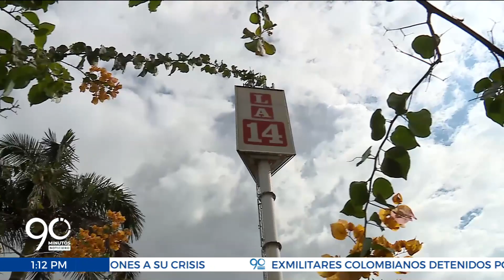Almacenes la 14 busca soluciones a la crisis financiera que atraviesa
Directivas de la emblemática empresa Vallecaucana, Almacenes la 14, sostuvieron una reunión con representantes del Gobierno Nacional y la Administración Distrital para buscar soluciones a la crisis financiera a la que hoy atraviesa.